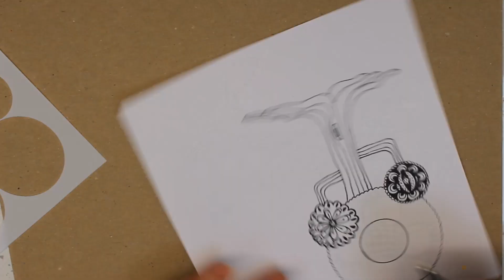Doodle Tree Tangle Demo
A short demo on how I created the doodle tree illustration.